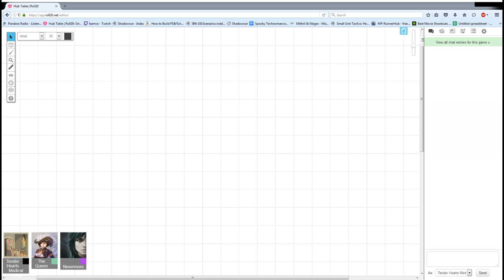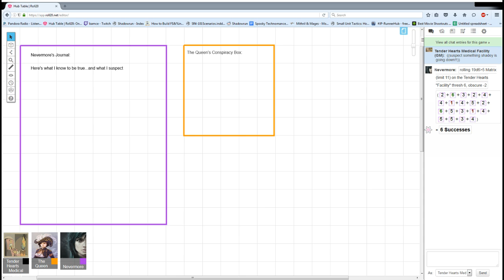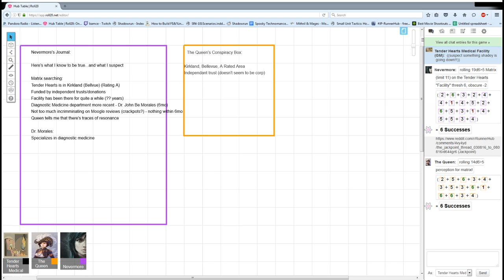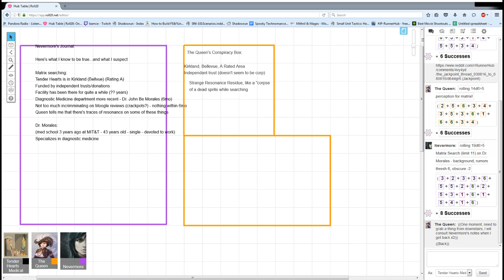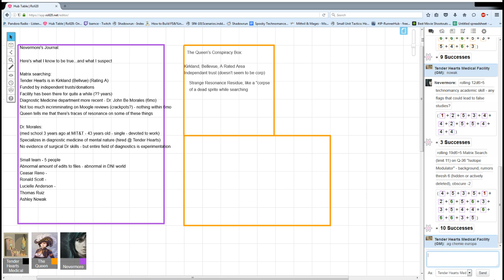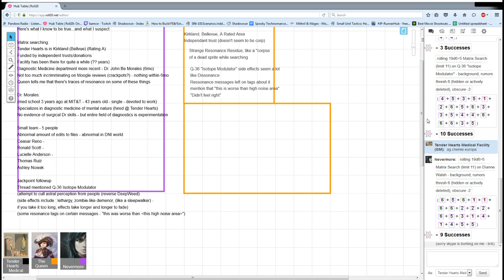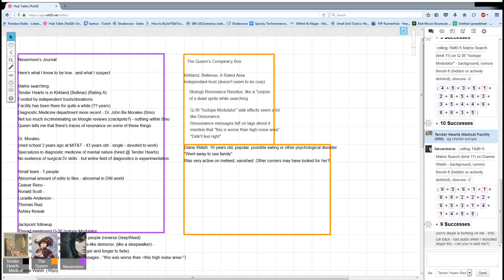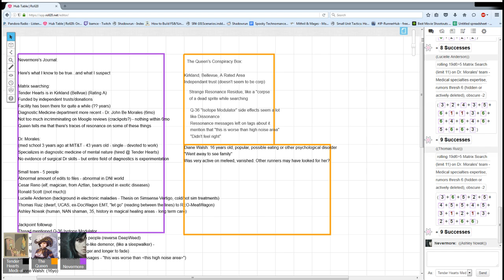GM: Tender Hearts Investigation 1-Pt1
The recent Visiting Hours run that I did got some folks curious about whats going on over at the Tender hearts Medical facility. Join the Queen, and Nevermore swing by to investigate.

And they come away with very differing opinions